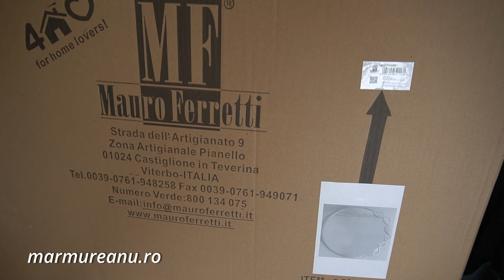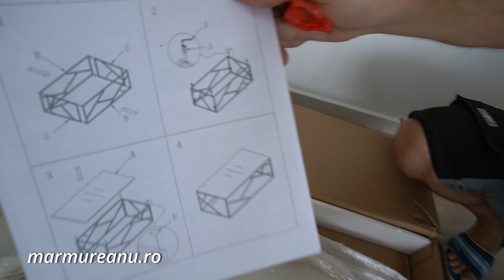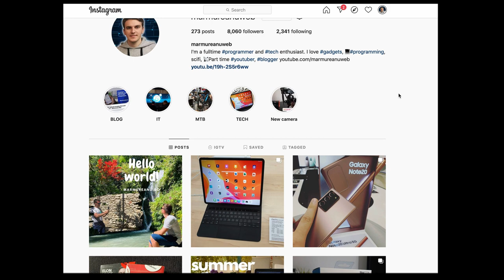Lustre moderne si decoratiuni speciale pentru casa | Unboxing Vivre Part 2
Asa cum am promis, am revenit cu un nou unboxing de produse moderne pentru casa. Toate produsele din video le gasiti in link-urile de mai jos. Enjoy!

📹 Cu ce filmez, inregistrez, procesez videourile ?